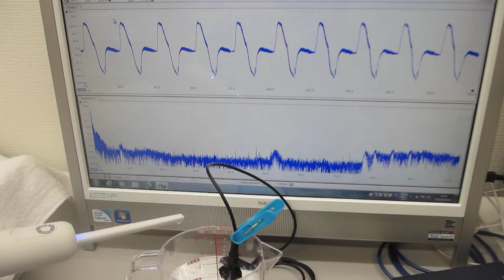超音波テスターによる、超音波歯ブラシ（130Hzと1.6MHz）の振動計測（超音波システム研究所）